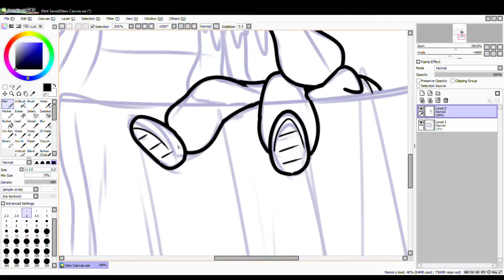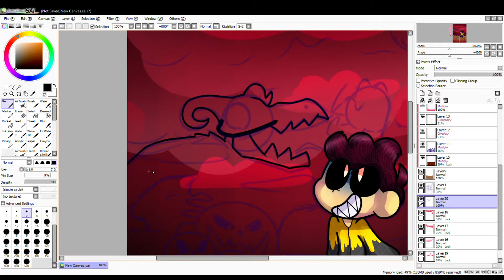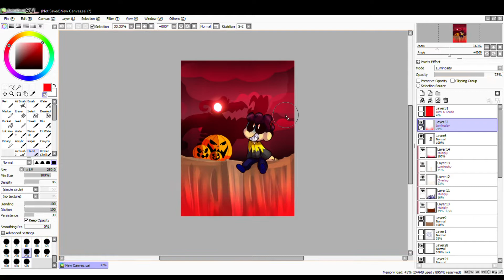Halloween | Halloween Night | Speed Paint